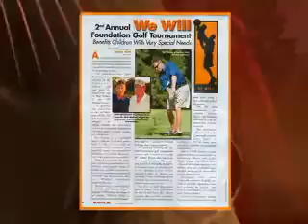Jason Williams - Inside The Heat Part 2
On August 2, 2005, Williams and teammate James Posey were two of thirteen players involved in the biggest trade in league history that saw them being dealt to the Miami Heat in exchange for shooting guard Eddie Jones.
Williams started at point guard for the Heat in the 2005--06 campaign and started throughout the 2006 Playoffs. A knee injury caused him to miss some games. In the Game 6 of the Eastern Finals against the Detroit Pistons, Williams scored 21 points on 10 of 11 shooting in the series clinching game.Williams won his first NBA championship on June 20, 2006 when the Heat beat the Dallas Mavericks in the NBA Finals. During the finals, Williams averaged 12 points and 5 assists.
In the 2006--07 season, Jason was limited to 61 games, of those 55 he started. He averaged 10.9 points and 5.3 assists, which did not meet his career averages of 11.7 and 6.5. His play dropped dramatically in the postseason, averaging 5.8 ppg and 3.5 assists per game. His struggles contributed to the Heat being swept by the Bulls in 4 games in the very first round of the playoffs.
Williams was named to the Top 25 HEAT Players of All-Time in 2007.[5]